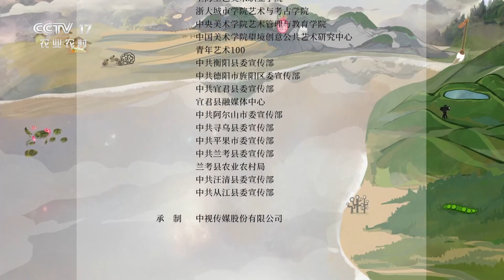《年画画年-当艺术遇见乡野》一个大号的木耳坐落在田中 它有一只眼睛在看着这个世界 让艺术回归乡野自然——哈 秋耳【CCTV纪录】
本期内容：宋三土相信每一朵木耳都有它的观看世界的方式，它们会有它们的眼睛。宋三土观想着这些精灵般的菌类，将它们的眼睛透过艺术的语言格外显化，在旷野间枯坐着，与它们恒久地对视。艺术家回归乡野自然，跳出一方画纸，去连接乡村和城市，去承载我们共同的文化，守护我们的匠人与非遗，用艺术赋能乡村发展。

■□节目简介■□
《年画画年 当艺术遇见乡野》节目中的九位艺术家（艺术团体）将前往九个县区，寻访具有地域特色的农耕文明，了解当地的风土人情，围绕当地特色农产品进行艺术创作，用艺术助力宜居宜业和美丽乡村建设。